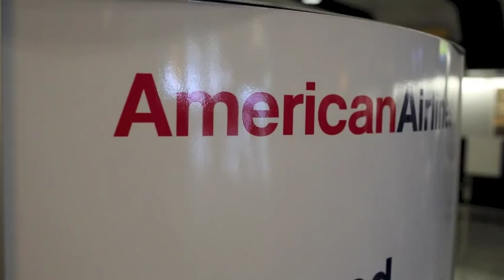Extreme Frontiers USA - the start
Charley Boorman and Russ Malkin and small team begin their epic adventure across the whole of the USA. To discover all the wonders that state side has to offer. As they prep for the trip the moral and support is high.